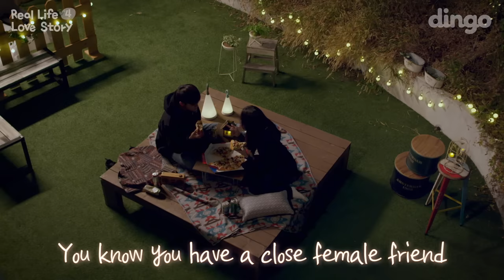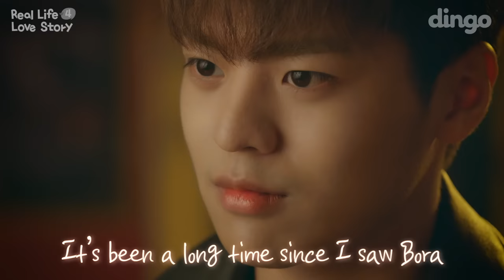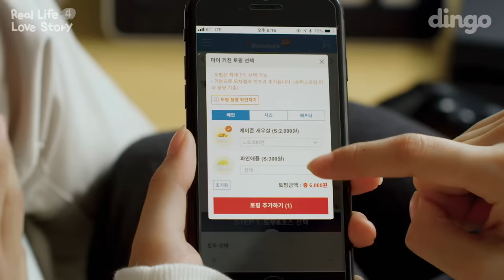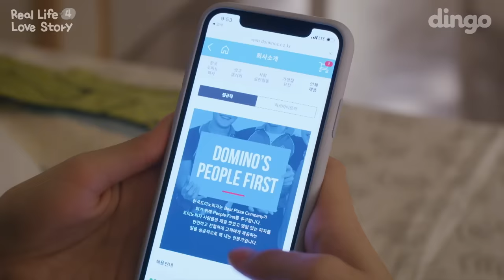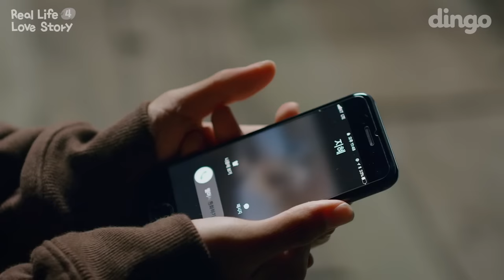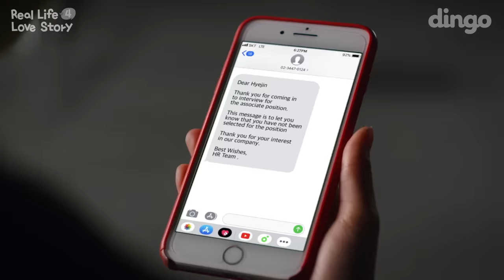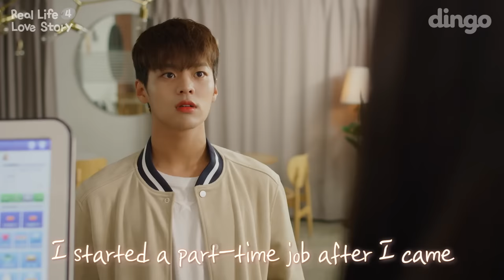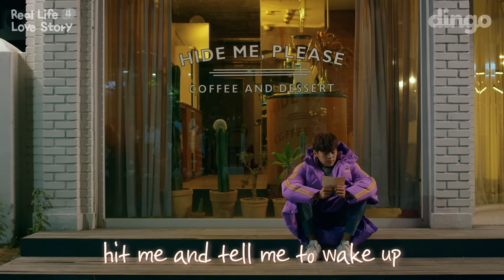Marathon: Real Life Love Story 4 • ENG SUB • dingo kdrama